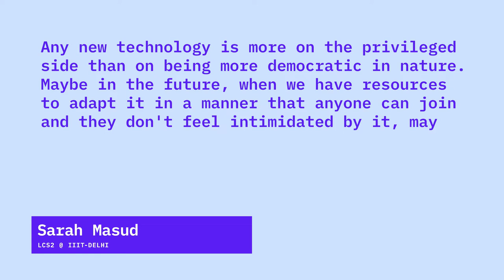Who's migrating from Twitter to Mastodon and the fediverse?